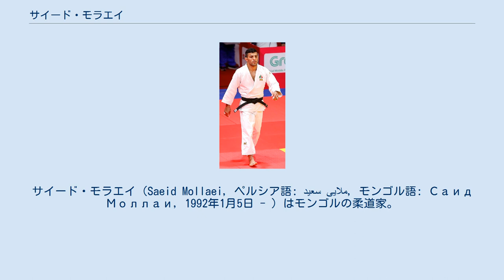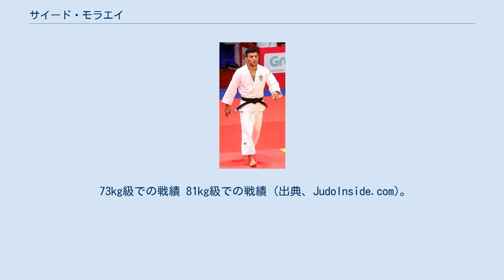サイード・モラエイ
サイード・モラエイ（Saeid Mollaei, ペルシア語: سعید ملایی‎, モンゴル語: Саид Моллаи, 1992年1月5日 - ）はモンゴルの柔道家。
イラン出身。
 7歳の時にレスリングを始めて、19歳の時に柔道へ転向したという。
2011年のアジアジュニア73kg級で3位になるが、世界ジュニアでは7位だった。
その後階級を81kg級に上げて一定の活躍を示すも、2016年のリオデジャネイロオリンピックでは初戦で今大会優勝したロシアのハサン・ハルムルザエフに指導3で敗れた。
 2017年にはイスラム諸国連帯競技大会で優勝するが、グランドスラム・バクーとアジア選手権では2位だった。
世界選手権では準決勝でイタリアのマッテオ・マルコンチーニに敗れるが、3位決定戦で地元ハンガリーのチョクニャイ・ラスローに一本勝ちして3位になった。
 2018年のアジア大会では決勝でカザフスタンのディダル・ハムザと対戦すると、技ありを先取しながら終了と同時に逆転の反則負けを喫して2位に終わった。
アゼルバイジャンのバクーで開催された世界選手権では、決勝で藤原崇太郎を合技で破って、2003年の世界選手権66㎏級を制したアラシュ・ミレスマイリ以来15年ぶりにイランの選手が優勝することになった。
 続くグランドスラム・アブダビでは準決勝でベルギーのマティアス・カスと対戦するも、開始早々に左足首を挫いたとして棄権負けになった。
しかし、IJFからは今回の一件が決勝でイスラエルのサギ・ムキとの対戦を避けるための虚偽申告だと判断されることはなかった。
なお、2018年には世界ランキングの年間1位となった。
 2019年のグランドスラム・パリでは準々決勝で世界ランキング209位に過ぎないカザフスタンのラスラン・ムサエフに開始早々一本背負投で敗れたが、続く準決勝でイスラエルのサギ・ムキと対戦することを避けるための意図的な敗戦だったとの疑いがもたれている。
モラエイはその後の3位決定戦でリオデジャネイロオリンピックで優勝したロシアのハサン・ハルムルザエフを小外刈で破った直後に右膝を負傷したというアピールをして医務室に向かったため、今大会で2位になったムキが待つ表彰台に姿を現すことはなかった。
 この一連の事態にIJF会長であるマリウス・ビゼールはTwitter上で、選手がいかにして敗れたかを説明するのは容易なことではないので、注意深くこのケースを分析して、この問題の正しい解決方法を見出すように努めると述べた。
その一方で、選手の望みと国の方針が齟齬を来たす場合、自身や家族の立場を考慮すればモラエイが国の方針に背くのはほとんど不可能だとの見解も示した。
 グランプリ・フフホトでは決勝で藤原を背負投で破って優勝したが、グランプリ・ザグレブでは準決勝でカナダのアントワーヌ・ヴァロア＝フォルティエに技ありで敗れて3位だった。
東京で開催される世界選手権に出場予定だったものの、イスラエルの選手と対戦する可能性が少なからずあることから、イスラエル選手との対戦を容認しないイラン政府の政策に従わざるを得ず出場しないとも報じられたが、結果として参加することになった。
 その世界選手権ではイスラエルのサギ・ムキが決勝を決めた直後の準決勝でカスにGSに入ってから腕挫十字固で敗れた。
イスラエル柔道連盟会長のモシェ・ポンテは、モラエイはサギ・ムキとの対戦を避けるためにわざと負ける様に強要された、と述べた。
3位決定戦でもジョージアのルカ・マイスラゼに合技で敗れて5位に終わり、表彰台でイスラエルのサギ・ムキと並び立たなかった。
 その後IJF会長のビゼールは、イラン側がモラエイ本人や家族に対して試合を棄権するよう圧力をかけたことを明らかにして、イラン側の対応を厳しく批判した。
モラエイ本人も大会後、イランオリンピック委員会会長のサイド・レザ・サレヒ・アミリとスポーツ大臣のダバル・ザニから試合中に棄権を強要されたことを明らかにした。
「家族と私に何が起こるかを恐れている」「私は最後まで闘いたいが、国が許さない。助けが必要だ」とも訴えた。
 IJFに救いを求めたモラエイはビザを所有しているドイツに滞在していることから、ビゼールはモラエイを難民選手団の一員として東京オリンピックに出場させたい意向を示した。
なお、モラ...